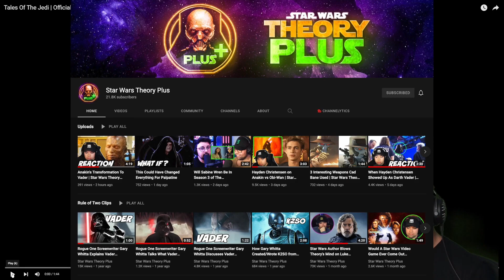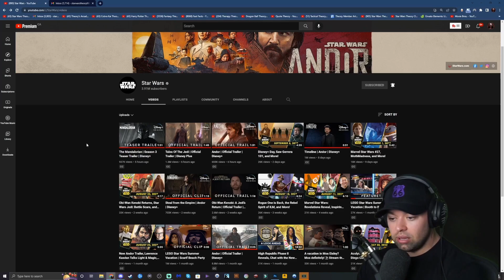Tales of the Jedi – ANÁLISIS DEL TRAILER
Tales of the Jedi: una serie animada que va a cubrir las vidas del Conde Dooku y Ahsoka Tano.